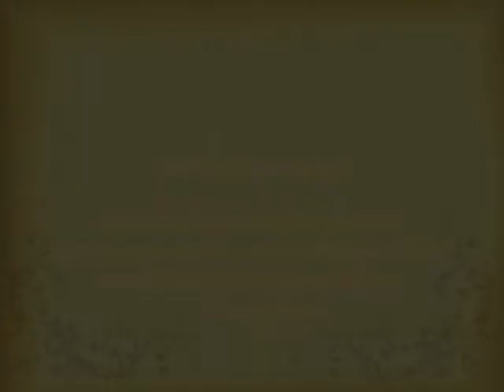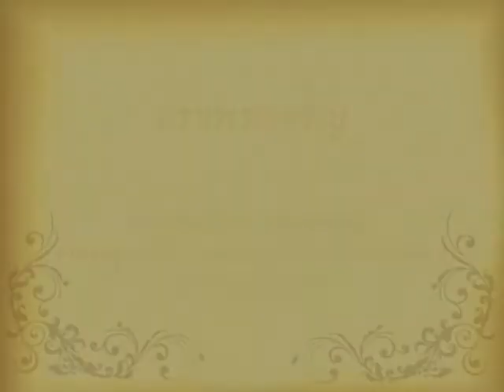พระราชกรณียกิจ ๒๙ มีนาคม พ ศ ๒๕๑๕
ประธานาธิบดีศรีวราคีรี วังกตะ คีรี แห่งอินเดีย และนางศรีมาตี สาราสวัตติ คีรี
ภริยา เป็นเจ้าภาพถวายพระกระยาหารค่ำแด่พระบาทสมเด็จพระเจ้าอยู่หัว
สมเด็จพระนางเจ้าพระบรมราชินีนาถ และสมเด็จพระเจ้าลูกเธอเจ้าฟ้าสิรินธร
เทพรัตนสุดา ณ โรงแรมดุสิตธานี